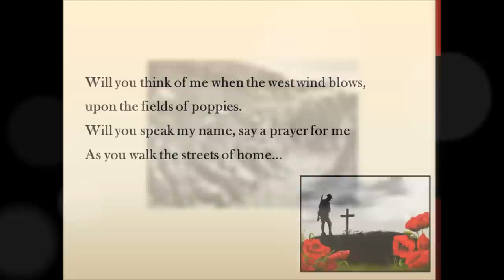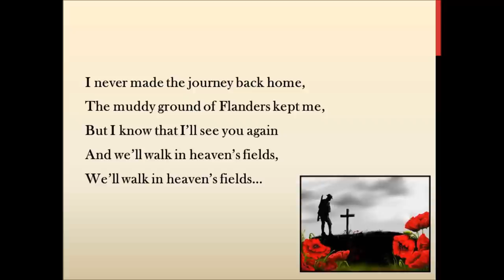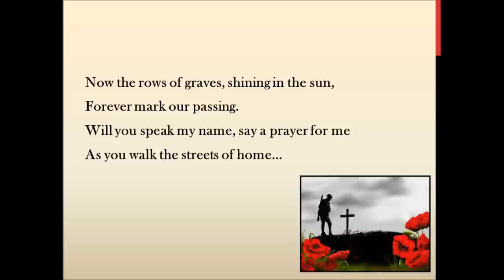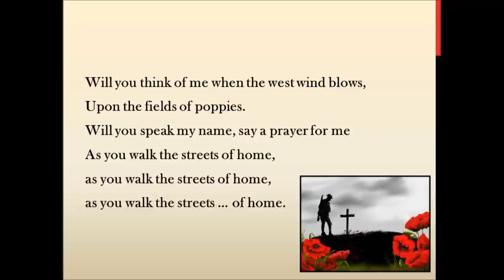Remembrance Song: Fields of poppies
The backing for this song is the Eva Cassidy version of Sting's Fields of gold. This song would make a good starter for work on the First World War, or included as part of Remembrance Day assemblies or services.